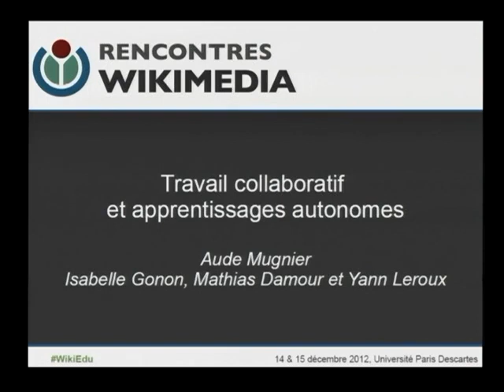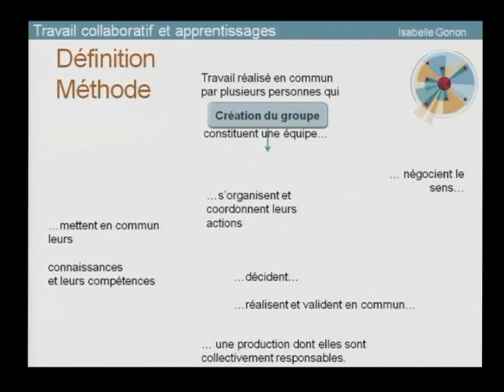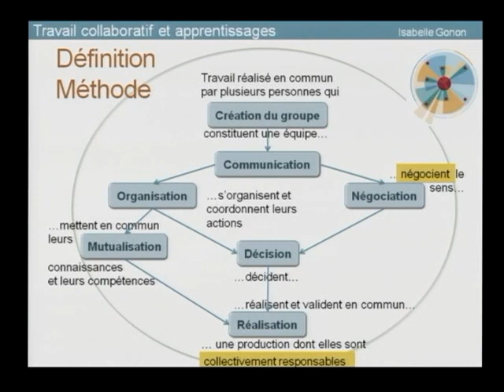Travail collaboratif et apprentissages autonomes — Partie 1 — WikiEdu 2012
Rencontres Wikimedia, 14 et 15 décembre 2012 — Table ronde : Travail collaboratif et apprentissages autonomes animée par Aude Mugnier, membre de Wikimédia France. Avec :
— Isabelle Gonon, accompagnement aux usages des TICE, CNAM de Paris,
— Mathias DAMOUR, président de Vikidia,
— Yann LEROUX, docteur en psychologie et psychanalyste.

▶️ Pour soutenir le travail de Wikimédia France : ◀️